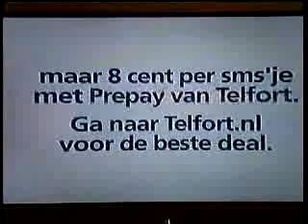Black Soil: Hiphop in de uitverkoop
HIJS blikt samen met Black Soil terug naar de "Black Soil Short Visionaries" inzendingen van de afgelopen editie.